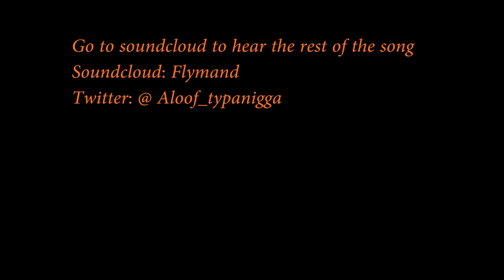Epic I poop myself in my sleep prank on girlfriend!!!!!